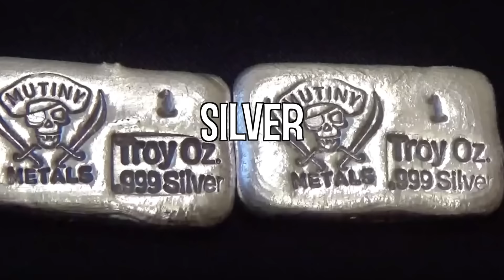Silver Diva - 5 word Shout out ✔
Shout out for Silver Diva and info on her 800 subscriber giveaway of Pirate Booty bullion!
Congratulations on 800 subs Silver Diva and thanks for hosting a giveaway :) cc.